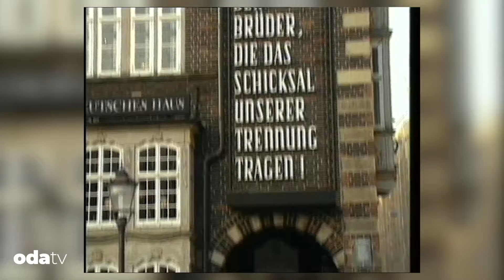Barış Manço'dan olmadık insanlara olmadık sorular | Her şey çocuklar için...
7’den 77’ye herkes tarafından çok sevilen Barış Manço 25. ölüm yıldönümünde anılıyor. Barış Manço’nun, Cumhurbaşkanı Turgut Özal ve Cumhurbaşkanı Süleyman Demirel ile farklı dönemlerde gerçekleştirdiği ve çocukları özendirme amaçlı ıspanak diyaloğu Odatv arşivinde…

Manço'nun askerlikle ilgili anıları, saçlarına ilk ve son kez dokunulduğu yer olan askerlik şubesi olması, 140 ülkeye seyahati, konserleri, yıllarca Brüksel'de yaşaması yine anıları arasında.
250'ye yakın program çekmesi, 200'ye yakın bestesinden ziyade en çok çocuklara olan sevgisi ile anılıyor. Bugün milyonlarca çocuk arabaya biner binmez arka koltuğa oturuyor, ıspanak yiyor ve lambaları açık unutmuyor. Onun ölümünün 25. yılında çocuklar hala onun şarkıları ile büyüyor. Onun şarkıları ile büyüyenler ise onun şarkılarını dinleyip çocukluklarına geri dönüyor.